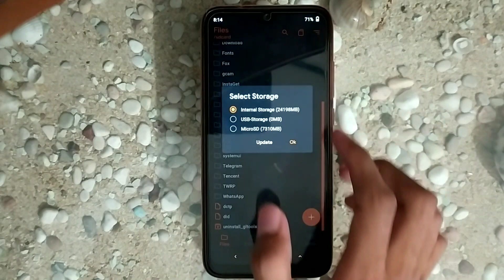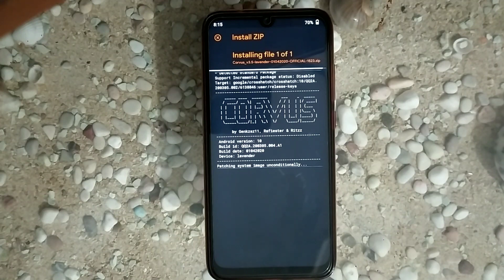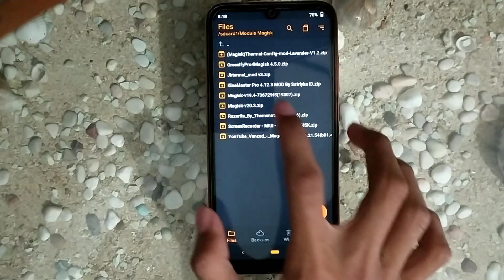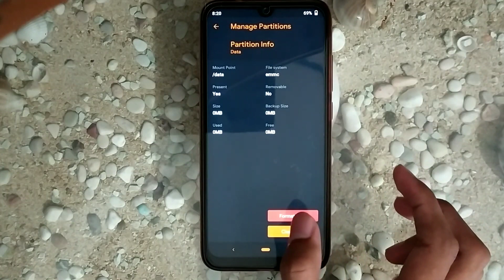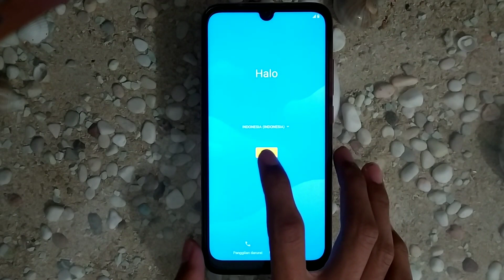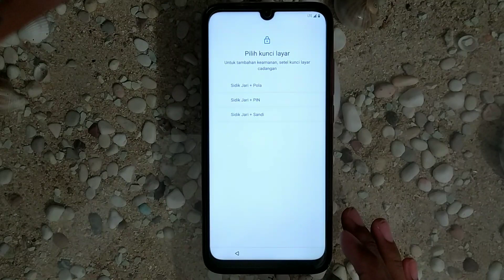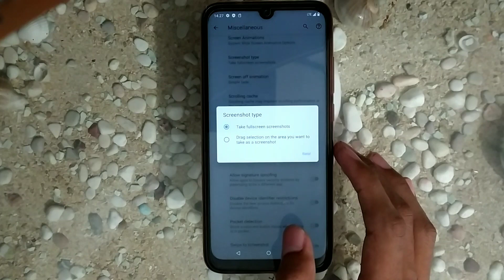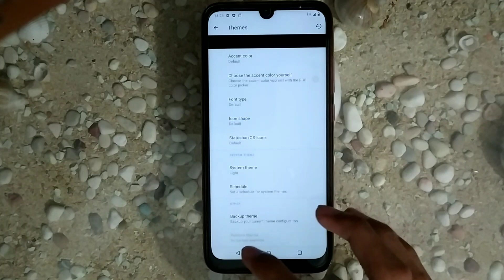How to Install Custom Rom Corvus 3.5 Stable Android 10 On Redmi Note 7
Oke kali Ini saya akan share Tutorial How to Install Rom Corvus Android 10,Untuk Rom nya Sendiri Lumayan Smooth dan Sudah Stabil. Rom ini Rom Official Jadi Rom Ini bakal Update setiap minggunya atau Setiap bulannya kurang lebih,Untuk daya tahan baterai sedikit awet dan tidak boros. Untuk BUG nya belum saya nemu Jadi jika kalian penasaran dengan rom ini silahkan Download link nya di bawah

Changelog :

—Changelogs Corvus 3.5—
Date: April 1 2020

• Added navigation bar visibility control
• Added New navbar styles (asus, oneplus, oneui, tecno)
• Added Navbar style backup/restore
• Added Navigation bar tile
• Added WiFi, NFC, Data, BT Quick Settings Panels
• Added Pocket Detection
• Added Ambient Edge Pulse Layout
• Added Battery Bar more locations
• Added Oxygen OS Clear All notifications button
• Added ripple effect to oos clear all button
• Added Skip/Previous Song function to back gesture actions
• Added toggle to display battery in quick status bar
• Added Toggle for bolt icon when charging
• Added Double tap to trigger doze
• Added toggle to disable SIM
• Added 3 mode display cutout handler (POSP)
• Allow to show music heads up on new tracks
• Brought back Unlockscreen Animations
• Fixed Nav Bar issues
• Fixed Ambient Pulse on Notifications
• Match system themes for OOS dismiss background
• Improved gesture navigation handle length
• QS blur improvements
• Removed pixel launcher overlays
• Removed LTE Tile
• Surfaceflinger: avoid duplicated layer type setting